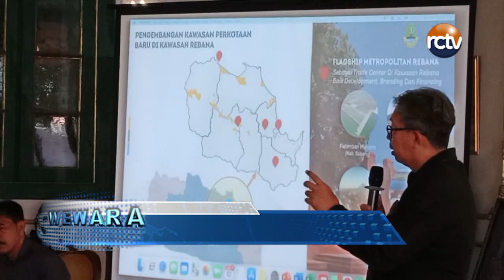Kota Cirebon Diproyeksikan Jadi Pusat Jasa dan Komersial